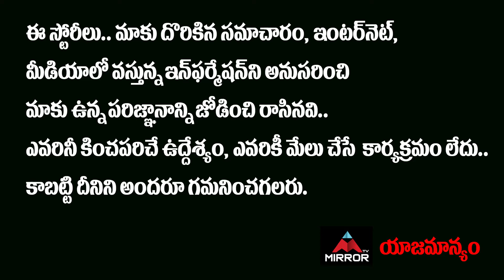Lobo Vs Priya VS Anchor Ravi Big Fight In Bigg Boss 5 Telugu | BB5 4th Week Nominations | Mirror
10.My Village Show Anil Geela About Bigg Boss 5 Telugu Entry | Anil Geela Wife Amani | Mirror Tollywood